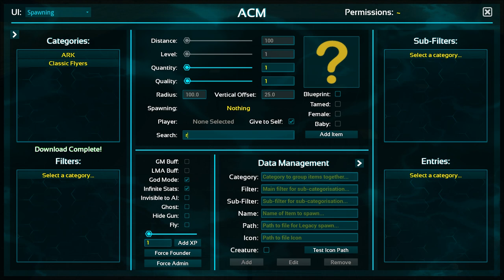Ark Builds | 4x4 PvP Metal Base Design | Ark Survival Evolved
Hey, Guys, this 4X4 base was used from the Early game to late game base video. In this video, it will just be the 4x4 base tutorial not the wooden base or stone base included.